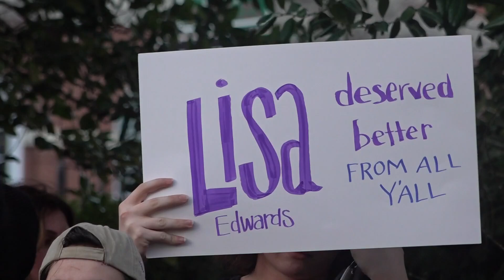Dozens gather to protest Lisa Edwards’ death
Around 100 people gathered outside the City County Building to protest the death of Lisa Edwards.